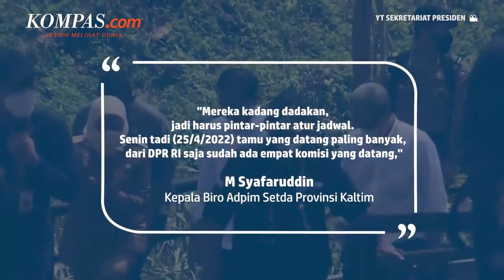Banyak Pejabat Kunjungi IKN Nusantara, Jubir Pemprov Kaltim Sebut Bikin Pusing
Kecamatan Sepaku, Kabupaten Penajam Paser Utara (PPU), Kalimantan Timur (Kaltim), banyak dikunjungi pejabat setelah ditetapkan sebagai Ibu Kota Negara (IKN).

Jumlah kunjungan itu semakin tinggi setelah Presiden Joko Widodo menggelar ritual penyatuan tanah dan air serta berkemah di titik nol IKN Nusantara beberapa waktu lalu.

Kedatangan para pejabat negara dan tokoh nasional membuat Pemprov Kaltim, Pemkab PPU dan Kukar kewalahan.

Penulis: Kontributor Balikpapan, Ahmad Riyadi
Penulis Naskah: Fathira Deiza A
Narator: Fathira Deiza A
Video Editor: Abdul Azis
Produser: Khairun Alfi Syahri MJ